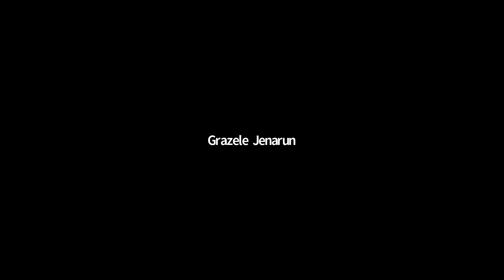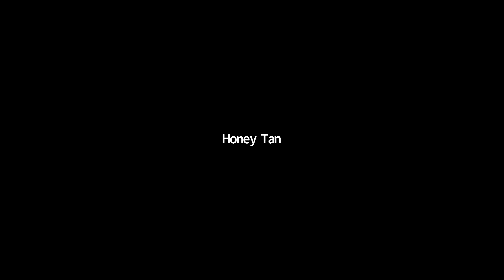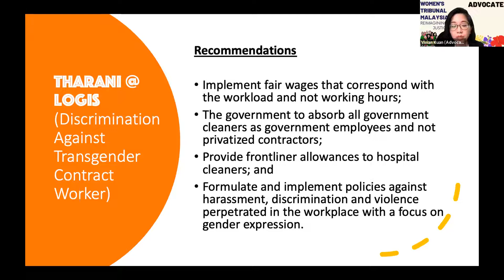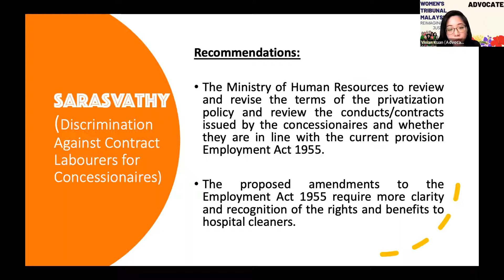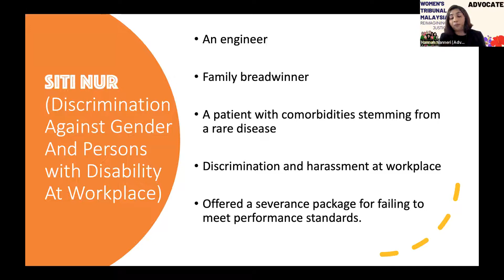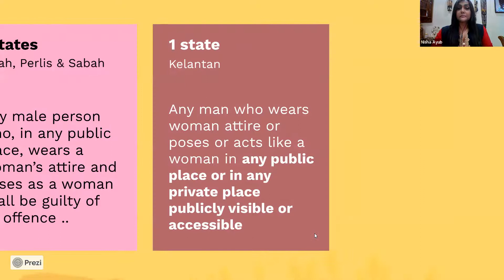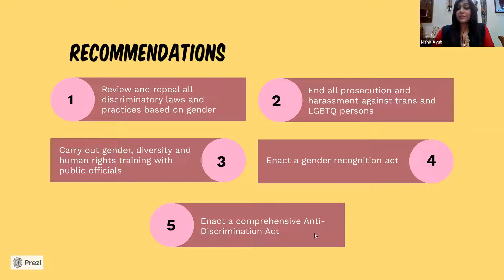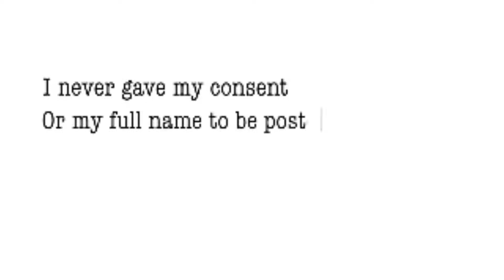Women's Tribunal Malaysia DAY 2: PART 2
During DAY 2: PART 2, the Women's Tribunal Malaysia hosted our final 2 witness testimonies which highlighted the plights faced by sex workers and domestic workers in Malaysia.

After the final witness statement was presented, the Tribunal then hosted 9 advocates to present 8 advocate statements on the themes of

- CONSTITUTIONAL & LEGAL FRAMEWORK
- ECONOMY
- GENDER IDENTITY
- EDUCATION
- VIOLENCE AGAINST WOMEN
- FAMILY
- HEALTH (continued in Part 3)
- POLITICAL & PUBLIC LIFE (continued in Part 3)